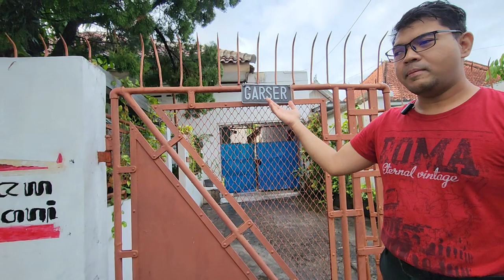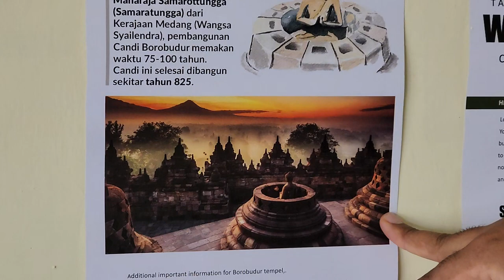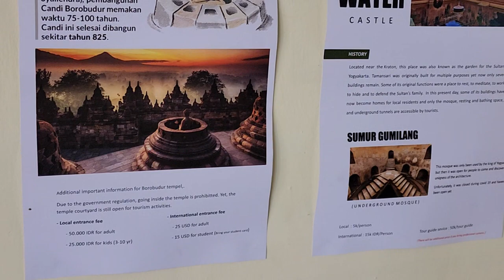Garser HomeStay in Kraton Palace Area in Yogyakarta, Indonesia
Stayed on: 15 JANUARY 2024

Location:
Jl. Mangunnegaran Kidul No.16, Panembahan, Kecamatan Kraton, Kota Yogyakarta, Daerah Istimewa Yogyakarta 55131, Indonesia

Set 1.1 km from Museum Sonobudoyo, Garser offers 1-star accommodation in Yogyakarta and features a terrace. The air-conditioned accommodation is 1.4 km from Fort Vredeburg, and guests can benefit from complimentary WiFi and private parking available on site. The accommodation offers a shared kitchen and a housekeeping service for guests.

Some units feature a seating area and/or a balcony. At the homestay, the units are fitted with bed linen and towels.

If you prefer to cook in the comfort of your own place, you can make use of the kitchen facilities, which include a fridge, a stovetop and kitchenware.

Guests at the homestay will be able to enjoy activities in and around Yogyakarta, like walking tours. Guests can also relax in the shared lounge area.

Popular points of interest near Garser include Sultan's Palace, Yogyakarta Presidential Palace and Malioboro Mall. The nearest airport is Adisutjipto International, 12 km from the accommodation, and the property offers a paid airport shuttle service.